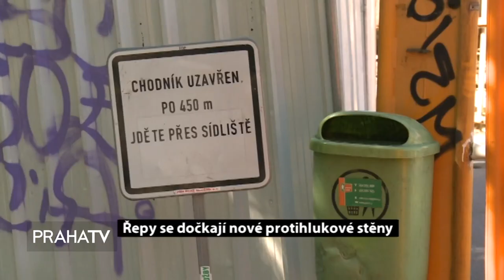Řepy se dočkají nové protihlukové stěny (PRAHATV)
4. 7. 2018 Po dlouhých letech se obyvatelé Slánské ulice v pražských Řepích dočkají protihlukové stěny. Ta nahradí stávající kovovou konstrukci, která už od roku 2015 neplní svůj účel. Nová protihluková zeď by mohla být hotová během příštího roku.